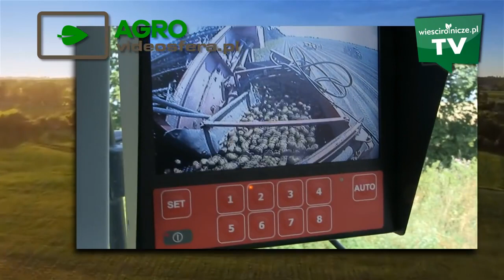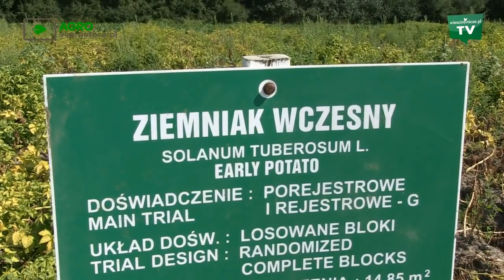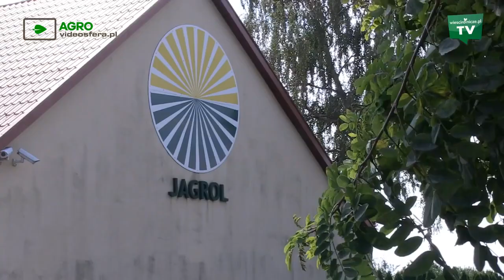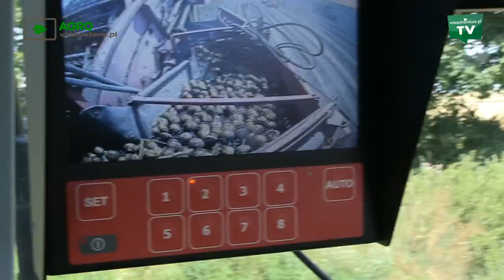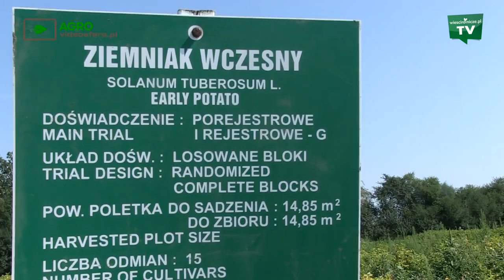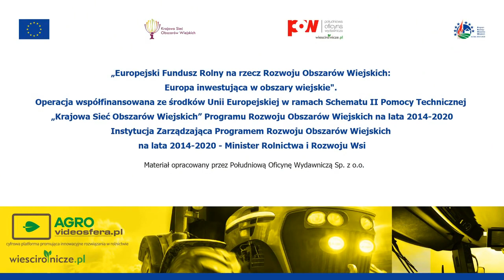Fioletowe ziemniaki na polskim gruncie?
Ziemniaki fioletowe, kosztują kilka złotych więcej na kilogramie od innych odmian jadalnych. Z czego to wynika? Jakie inne nowe odmiany są warte uwagi?

- Dzisiaj konsument to jest odbiorca, który idzie do marketu i patrzy na ładne opakowanie, patrzy na ładnego ziemniaka - płytkie oczka, gładką skórkę - mówi dr Tomasz Lenartowicz, kierownik Pracowni WGO Roślin Okopowych i Kukurydzy w Centralnym Ośrodku Badania Odmian Roślin Uprawnych w Słupi Wielkiej.

Wśród tych "ładnych odmian" jest fioletowy ziemniak. - Polskie spółki nasienne tworzą nowe odmiany - nie tylko regularne, nie tylko o gładkiej skórce, ale także o fioletowym miąższu. Trzeba jednak powiedzieć jednoznacznie, że ten fioletowy ziemniak nie będzie może hitem naszych stołów, ale (...) ze względu na swoją innowacyjność będzie kosztował kilka złotoch więcej (na kilogramie - przyp.red.) od innych odmian jadalnych - opowiada ekspert. Zaznacza jednocześnie, że wspominana roślina nie nastręcza w produkcji problemów. - Możemy ją uprawiać tradycyjnie - podkreśla rozmówca.